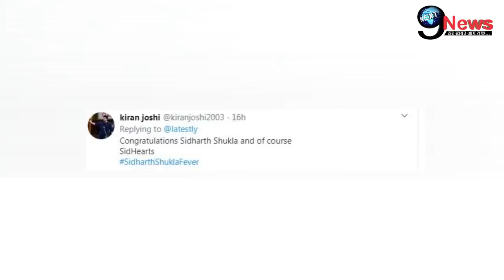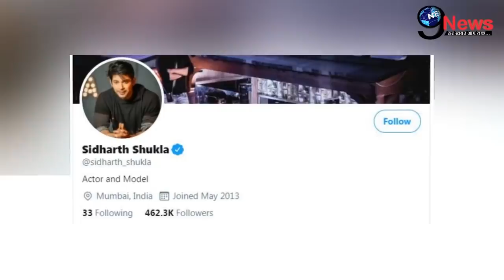BIGG BOSS 13: A Very Bad & Shocking News For all Asim Riaz-Rashmi Desai’s fans